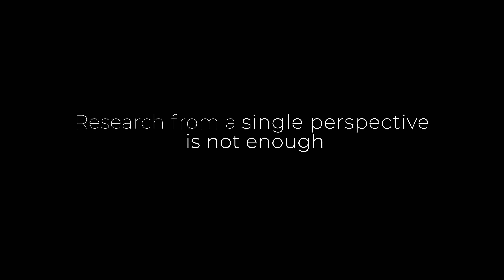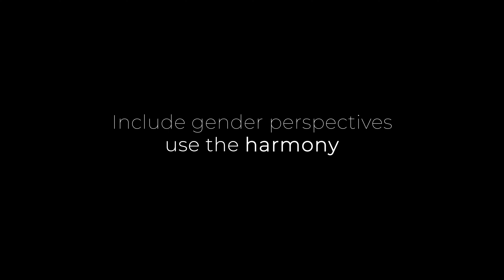GenderEX new video: "Voice of one, voice of none"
The recent video of GenderEX is online!

"Voice of one, voice of none"

Gender for Excellence in Research (GenderEX) is a project designed to build networks, exchange knowledge and engage best practices to stimulate the integration of the Sex and Gender Dimension in Research Content (SGDRC), between the Gender and Women’s Studies Research Center at Kadir Has University (GWSRC-KHAS) in Turkey and three internationally-leading partners in this area: University of Lund (Sweden), University of Genoa (Italy) and Technological University Dublin (Ireland).

GenderEX embodies an intersectional approach to SGDRC which recognizes a multiplicity of gender identities and that gender is embedded in intertwined systems of difference and power. SGDRC as we envision under GenderEX will embrace intersections of gender and sexual orientation, race, class, religion and ability and the ways in which these categories mutually construct gender identities. Although gender studies as an academic field has been well established for more than thirty years, SGDRC in all aspects of academic research is far too often absent. This both represents and perpetuates the androcentric and biased orientation of academia and academic production. The importance of SGDRC lies in the ways that it can illuminate gendered mechanisms that produce inequalities. Furthermore, the lack of attention to SGDRC provides any number of previously unexplored areas for academic research and production.